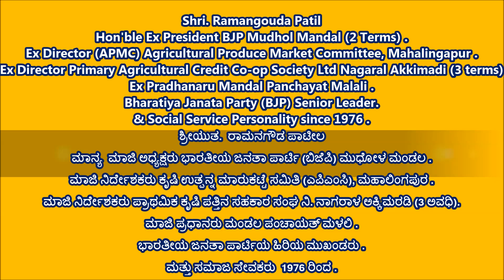Ramangouda Patil [ ಮಾನ್ಯ ಮಾಜಿ ಅಧ್ಯಕ್ಷರು ಭಾರತೀಯ ಜನತಾ ಪಾರ್ಟಿ (ಬಿಜೆಪಿ) ಮುಧೋಳ ಮಂಡಲ ]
ಮಾಜಿ ನಿರ್ದೇಶಕರು ಕೃಷಿ ಉತ್ಪನ್ನ ಮಾರುಕಟ್ಟೆ ಸಮಿತಿ (ಎಪಿಎಂಸಿ), ಮಹಾಲಿಂಗಪುರ .
ಮಾಜಿ ನಿರ್ದೇಶಕರು ಪ್ರಾಥಮಿಕ ಕೃಷಿ ಪತ್ತಿನ ಸಹಕಾರ ಸಂಘ ನಿ. ನಾಗರಾಳ ಅಕ್ಕಿಮರಡಿ (3 ಅವಧಿ) .
ಮಾಜಿ ಪ್ರಧಾನರು ಮಂಡಲ ಪಂಚಾಯತ್ ಮಳಲಿ .
ಭಾರತೀಯ ಜನತಾ ಪಾರ್ಟಿಯ ಹಿರಿಯ ಮುಖಂಡರು .
ಮತ್ತು ಸಮಾಜ ಸೇವಕರು  1976 ರಿಂದ .